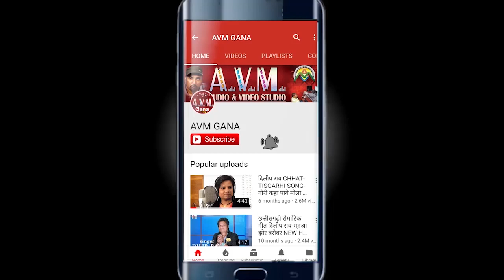श्याम सुंदर-Cg Song-Dekh Ke Tor Chehra Gori-Sarla Gandhrarw-Shyam Sundar-New Chhattisgarhi Geet 2018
श्याम सुंदर-Cg Song-Dekh Ke Tor Chehra Gori-Sarla Gandhrarw-Shyam Sundar-New Chhattisgarhi Geet 2018-AVM STUDIO RAIPUR

Song   -  Dekh Ke Tor Chehra Gori
Singer - Sarla Gandhrarw-Shyam Sundar
Lyrics  -  Shyam Sundar